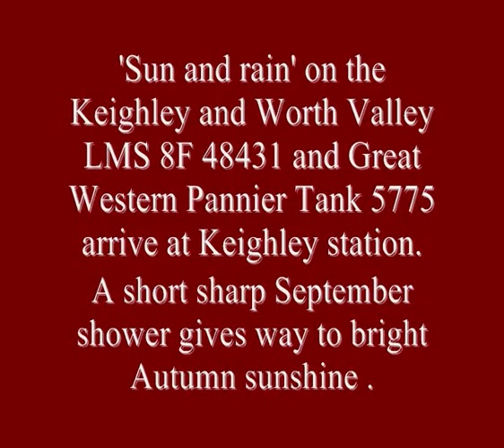Sun and Rain-Keighley Station.wmv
LMS 8F 2-8-0 number 48431 and Great Western Pannier number 5775 arrive at Keighley Station in a September shower which clears to a fine sunny day as the two locomotives run round their train 13/09/1997